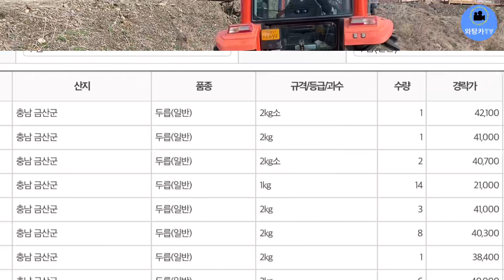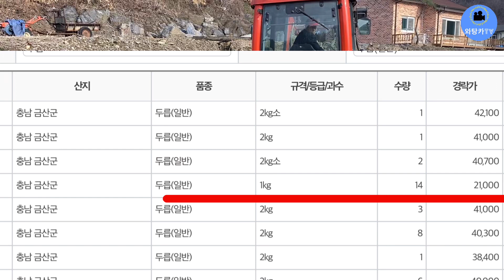땅두릅공판장 가격 미쳤습니다. 금두릅/금테크/고소득작물/땅두릅재배/땅두릅수확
땅두릅 공판장 가격 올려드립니다.
역대 최고가 경신 ~

와탕카 박피디 전화번호

010-사643-사918

-장난전화 는 하지마세요.-